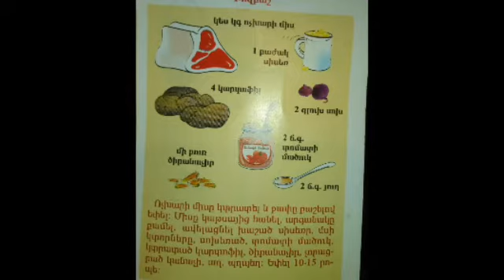Армянский Бозбаш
diy,как сделать,как,поделки самоделки,самоделки,diy projects,бери и делай,handmade,поделки,how to create,ideas,сделай сам,inventions,мастерская,самоделки своими руками

Пол кило мясо баранины, 1 стакан нут, 4 картофеля, 2 локовицы, 2ст. Ложки томатной пасты, 1 ст. Ложка растопленного сливочного масла и немного кураги.Мясо отварить, бульен сцедить, лук пожарить к нему добавить вареный нут, мясо, курагу, картошку, добавит зелень и варить до готовности